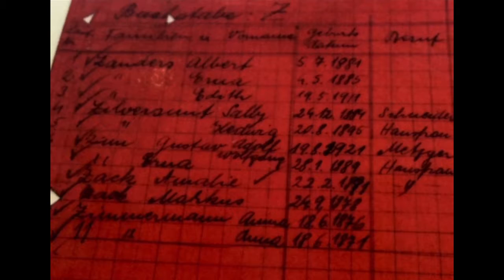My Parents Entered The Cattle Car at Radegast Station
Amalie and Markus Zack, Hanna’s parents, arrived at Radegast Station, Lodz, the beginning of November 1941, and left from there the beginning of May 1942 for their final journey. Today Radegast is a memorial. Hanna shared her story with a group gathered on the Radegast platform. [Photos by Thurman family]